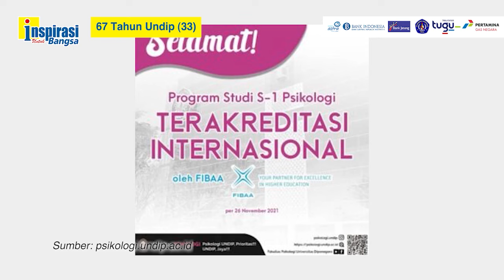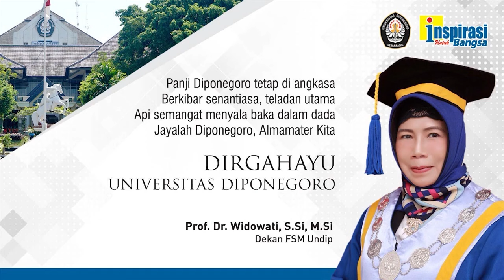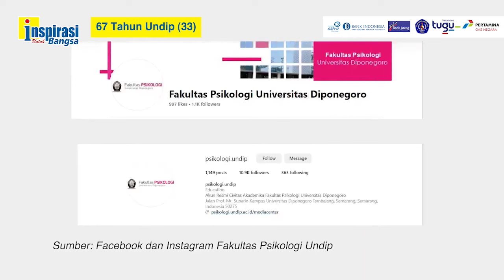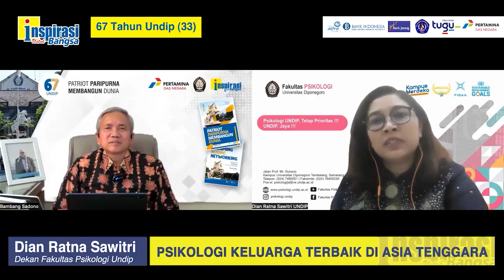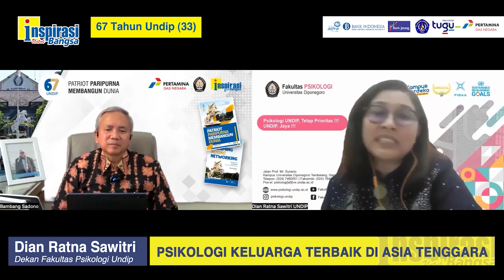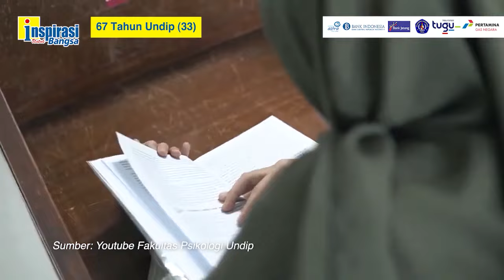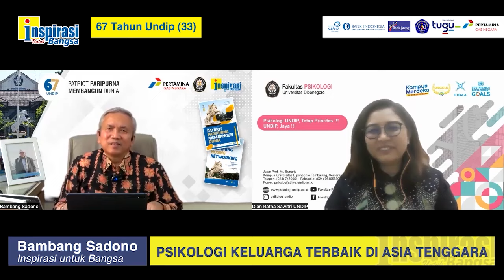TERUSKAN SEMANGAT DARMANTO YATMAN (67 Tahun Undip - 33)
Dekan Fakultas Psikologi Undip, Prof. Dian Ratna Sawitri S.Psi, M.Si, Ph.D mengatakan berusaha mencapai kualitas kelas dunia, walaupun tetap menggali psikologi nusantara. Fokus ke studi psikolgi keluarga dan ingin terbaik di Asia Tenggara. Tetap meneruskan semangat pendiri Fakultas Psikologi Undip, Darmanto Yatman yang mendalami Psikologi Jawa.